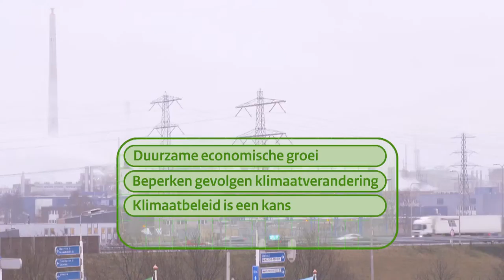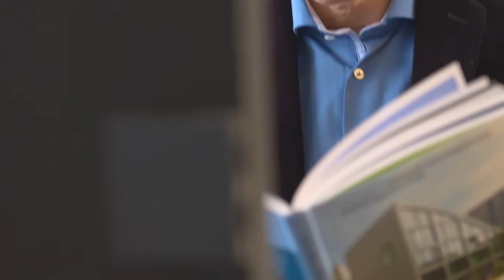Introductie lokale klimaatambassadeurs door staatssecretaris Mansveld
Klimaat werkt!
Staatssecretaris Wilma Mansveld van Infrastructuur en Milieu heeft op 23 februari 2015 in Enschede het nieuwe team van lokale klimaatambassadeurs gepresenteerd. Het team bestaat uit een aantal wethouders, provinciale gedeputeerden en waterschapsbestuurders die in hun stad of regio concreet aan de slag gaan om de risico’s van klimaatverandering zoveel mogelijk te voorkomen of beperken.
In deze video presenteert de staatssecretaris het team en een aantal klimaatprojecten waar het ministerie van Infrastructuur en Milieu aan werkt: de Nederlandse Klimaatcoalitie en Rijden op waterstof.

Klik hier voor de ezine Klimaat werkt! met meer informatie over de klimaatambassadeurs. [url naar ezine]